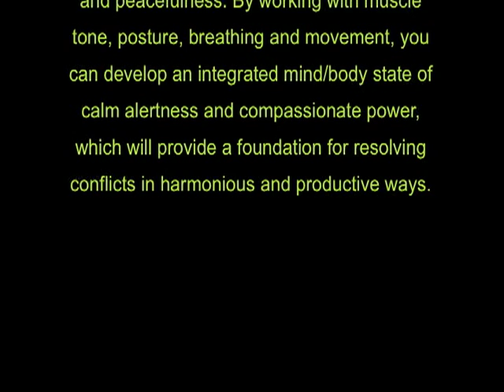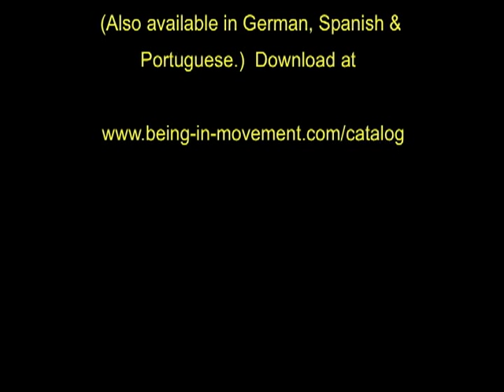Embodied Peacemaking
The body's natural response to conflict is contraction or collapse, which move us toward oppositional or violent behavior. Body awareness exercises offer a way to develop an integrated mind/body state of calm alertness and compassionate power, which provide a foundation for resolving conflicts in harmonious and productive ways.